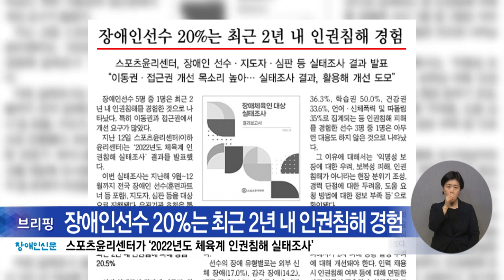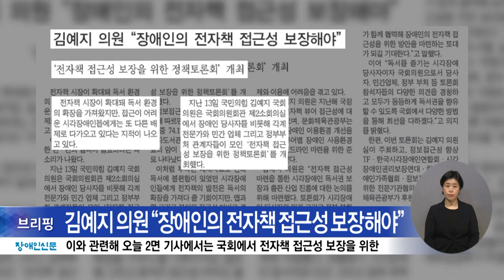복지TV뉴스24 _ 장애인신문 브리핑 / 2023.04.24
1. 중증장애인생산품 우선구매, 공공기관 절반만 지켰다

2. 장애인선수 20%는 최근 2년 내 인권침해 경험

3. 김예지 의원 “장애인의 전자책 접근성 보장해야”